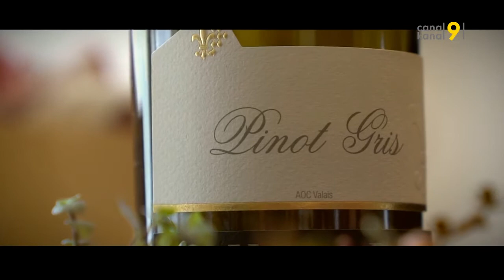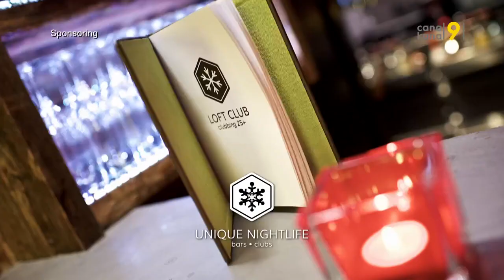Varonier z’Gascht bim Ralf Kreuzer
Sein grosser Traum war eine erfolgreiche Karriere als Skifahrer. Zahlreiche Verletzungen warfen Ihn jeoch immer wieder aus der Bahn, bis er schlussendlich seinen Rücktritt geben musste. Heute macht Ralf Kreuzer sich als Delegierter vom Walliser Staatsrat stark für die Olympia Kandidatur Sion 2026. Es wird spannend, wenn es heisst: «Varonier z’Gascht bim Ralf Kreuzer».​